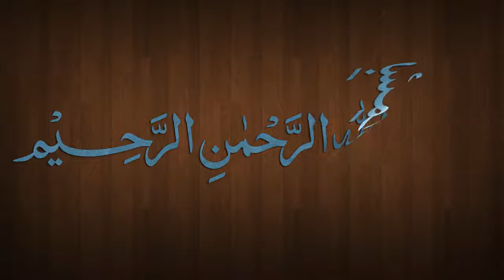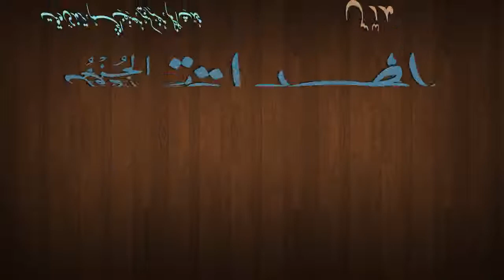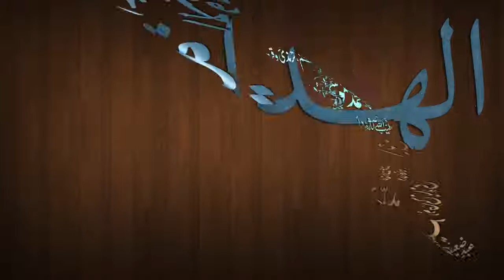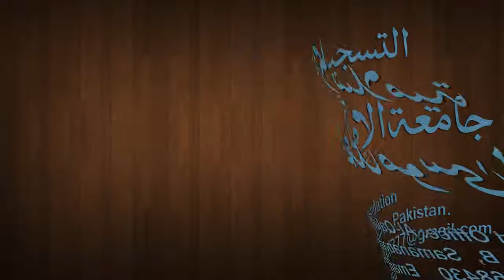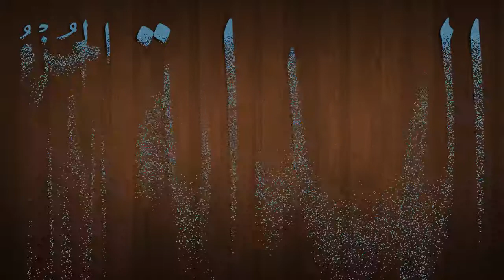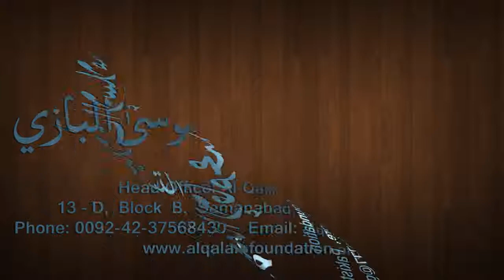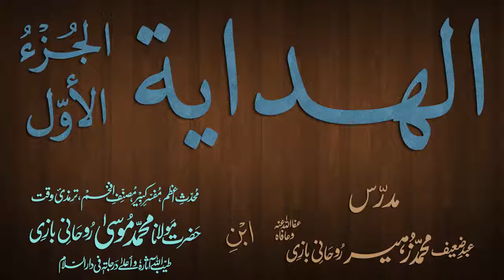Hidaya Juz 1 Dars - 43 - page - 088 - by Maulana Muhammad Zuhair Albazi - 09/12/2012